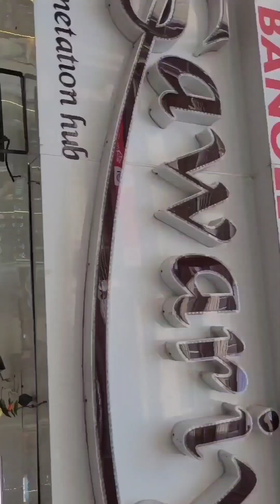Baroda Alkapuri Ornaments shopping